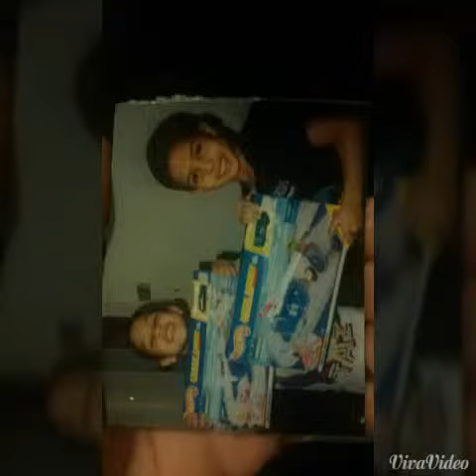FlashBackFriday NationalSiblingDay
Happy  National Siblings  Day! My Video  of pictures  of great memories  of me and my family .Memories that will last a lifetime.